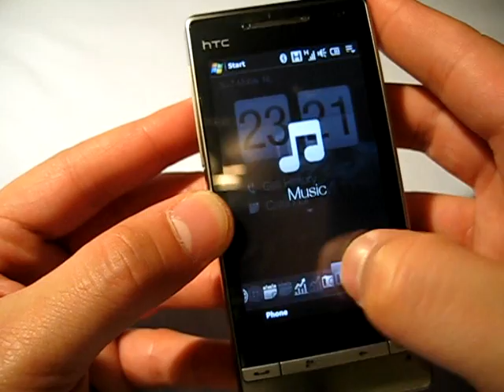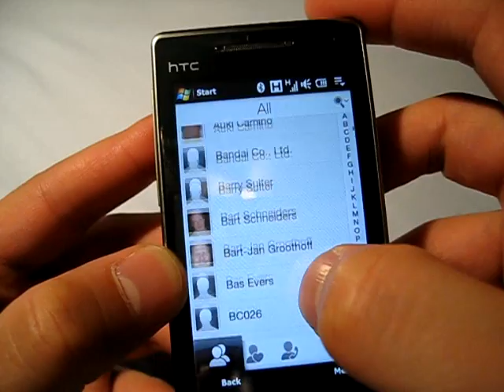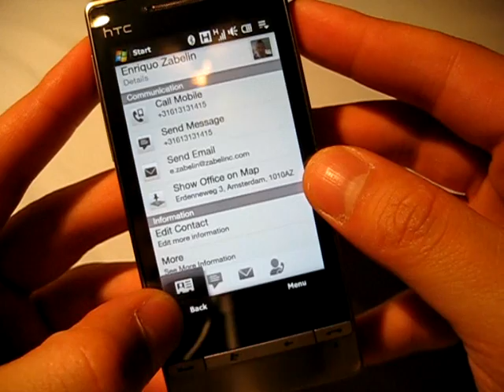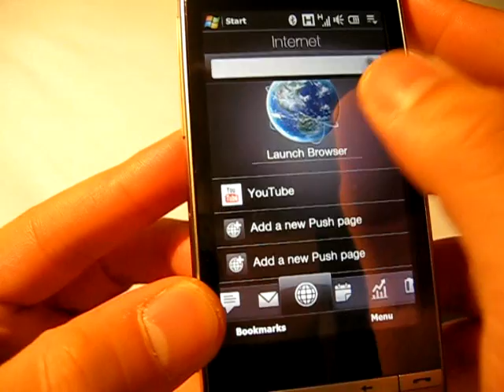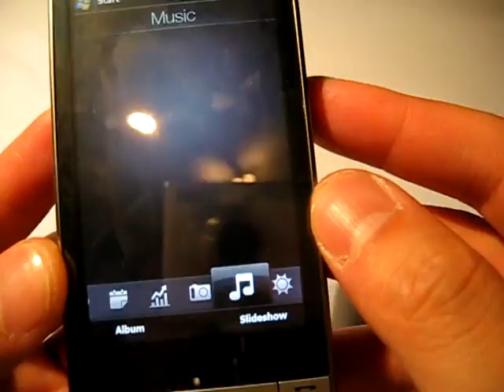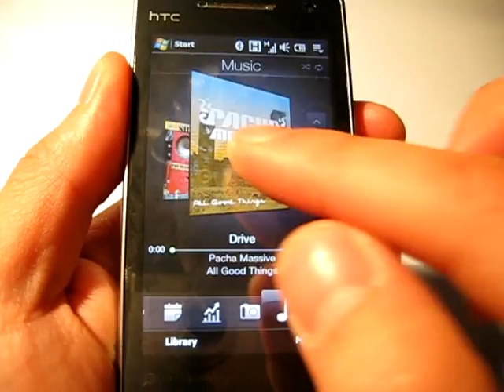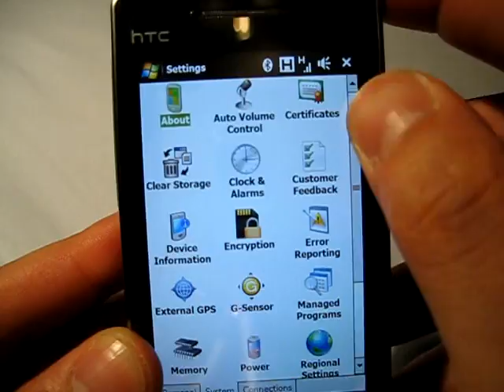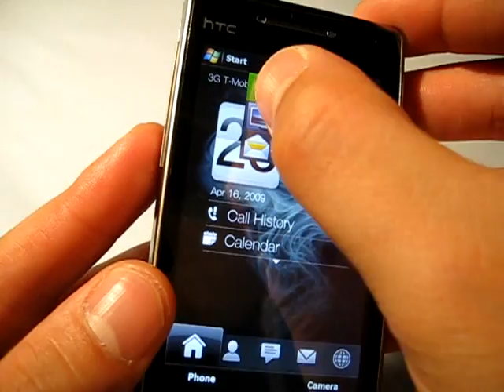HTC Touch Diamond2 TouchFLO 3D demo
TouchFLO 3D has really been improved in the latest HTC Touch Diamond2.